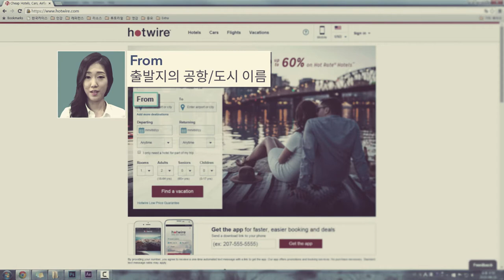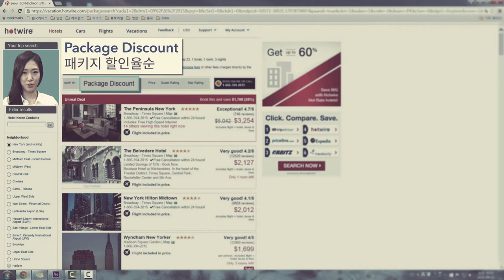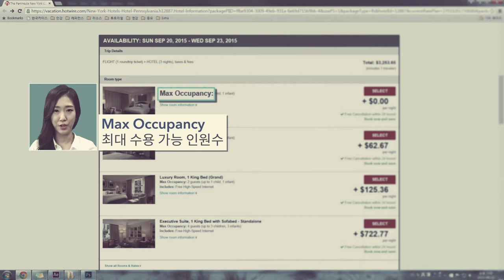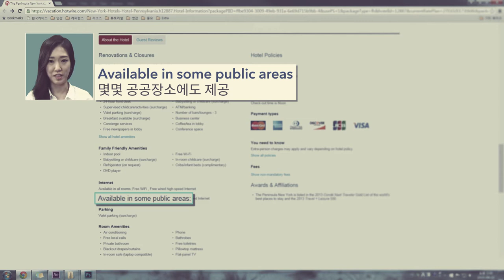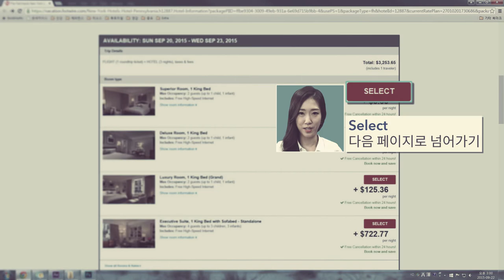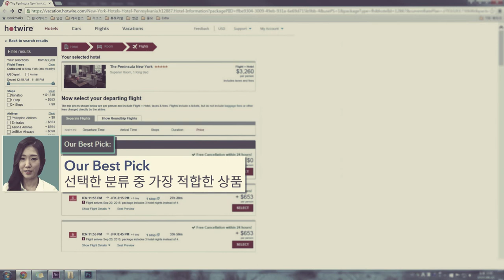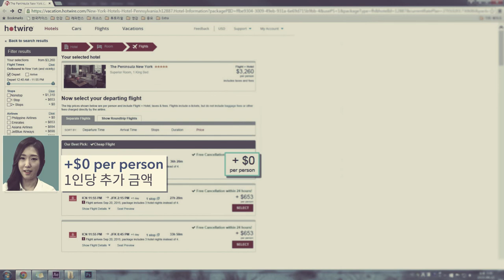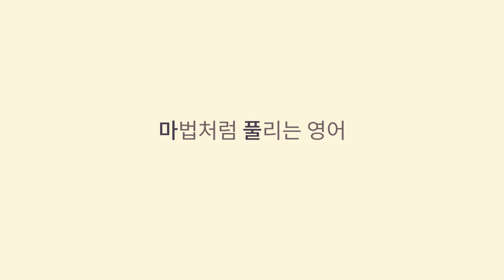마법처럼 풀리는 해외직구_여행 편 ‘Hotwire’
SNS 화제작 ‪‬마풀영어‬ 해외직구 3번째 시리즈 ‘Hotwire’ 편입니다.
Hotwire는 호텔의 등급, 위치를 사용자가 지정하고 그에 대한 가격을 hotwire가 제시한 후 그 가격이 적당하다 판단되면 예약을 진행하는 ‘경매형’ 여행 사이트 입니다. 타사이트에 비해 가격이 저렴하고 경매형 예약 절차가 간단한 것이 장점입니다.
마이풀영어와 함께 여행도 해외직구로 클리어!